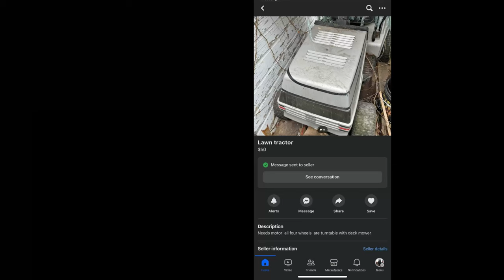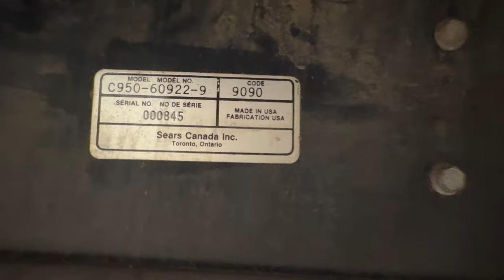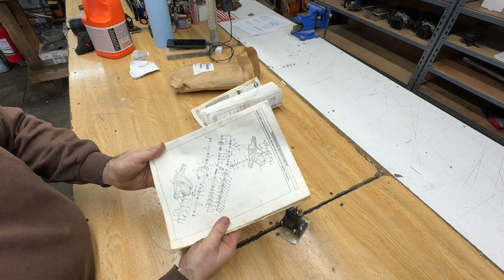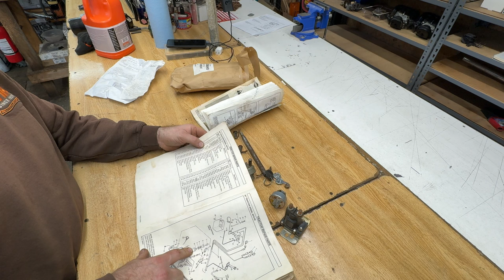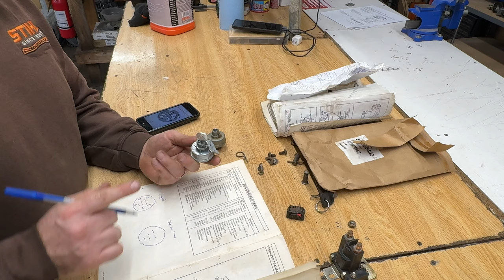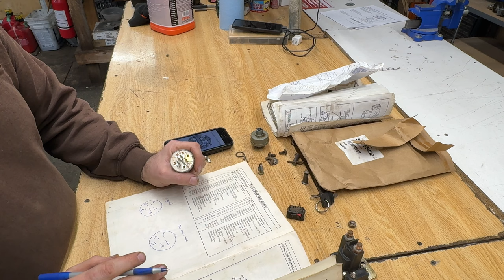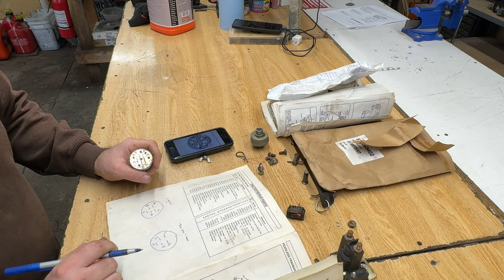**PART 1** Will It CUT GRASS!? We Bought This Craftsman Lawnmower On FB Marketplace! Let's Find Out!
This is Part 1 of "Will It Cut My Grass".  We bought the cheapest complete lawnmower we could find on FB marketplace.    We're going to find out if we can make this mower cut grass again on a budget. The mower is a 1989 Craftsman All Wheel Steer Lawn tractor with a 12HP Briggs & Stratton Engine and a 40" Mower Deck!    Follow along on this journey!